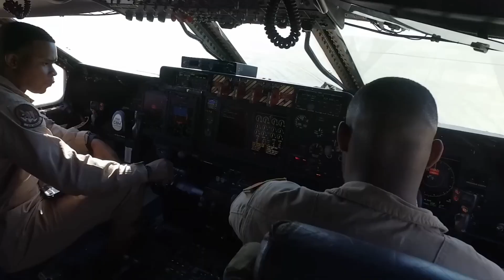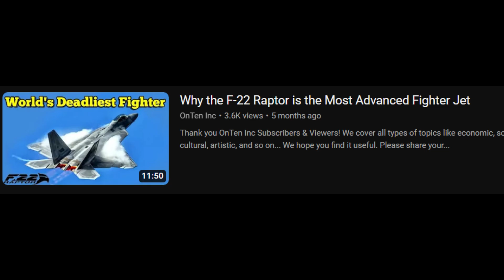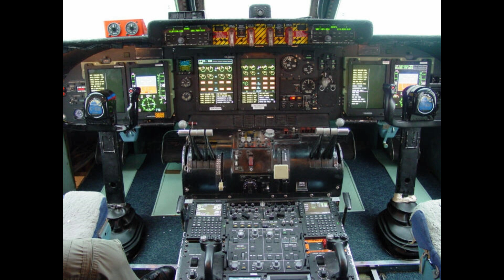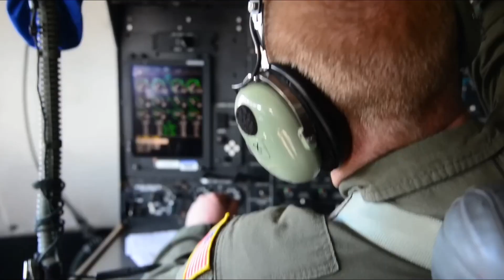The Biggest Military Cargo Aircraft: C-5M Super Galaxy